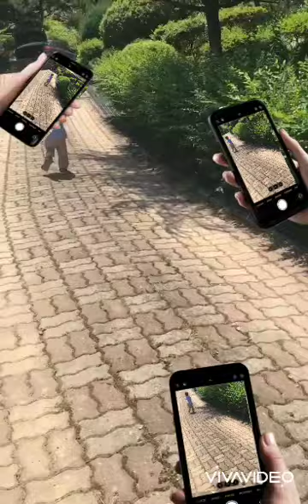바우새미농원 텃밭농사 나이뽀 주말 물주기 정원가꾸기 손자들놀이터 시골집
2024년6월1일
(토요일)
주말시간
큰손자:박유민
작은손자:박유빈
바우새미농원
시골집에
들어와서
정원에 있는 꽃화분에
물주고
바우새미농원서
달리기
연습한다